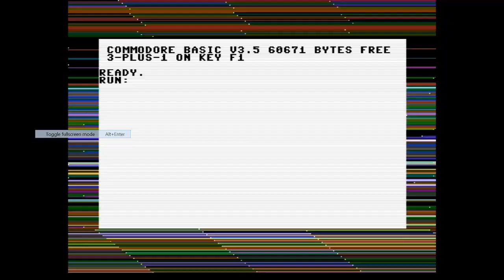Alien Invasion (C16/Plus4). PAL. Score: 3 325. Stage: 3.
The attempt starts at 0:54.
The score is shown at 10:56.

Played for Lvlupscore, HighScore dot com, Plus/4 World, and Twin Galaxies.